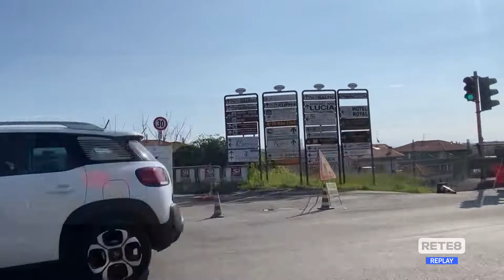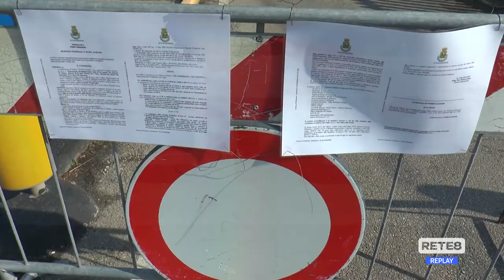Giulianova - Cantiere all’Annunziata, traffico in tilt